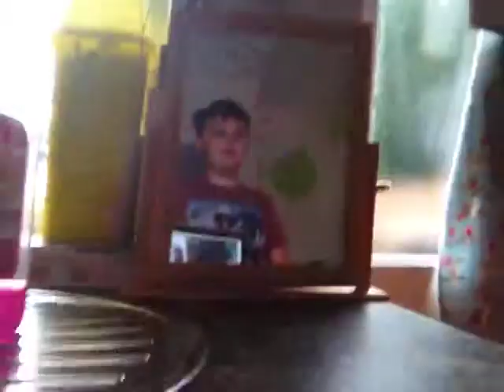My house tour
See my whole house and my cute little dog.            Facebook: Cameron McEwan